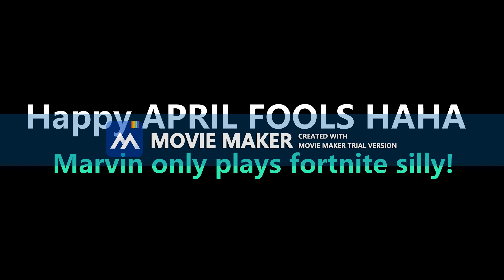Marvin plays: Minecraft Episode 1!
Thought i would give this youtube thing a try...